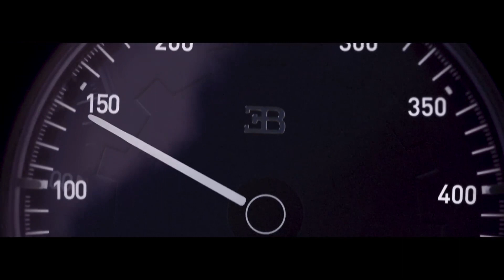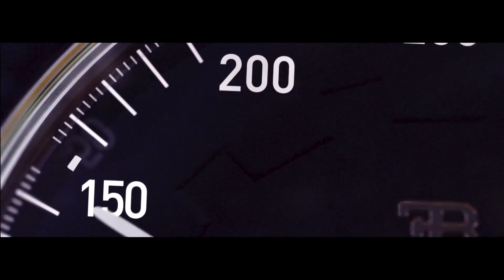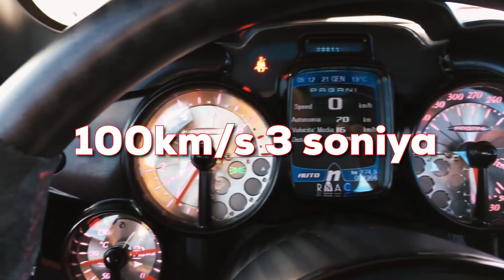Dunyodagi Eng Zo'r 4 ta Mashina bilan tanishing!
Sizlarning fikringiz biz uchun muhim! Komment yozishni unutmang!!!

AkMall.uz Jamoasi 2022